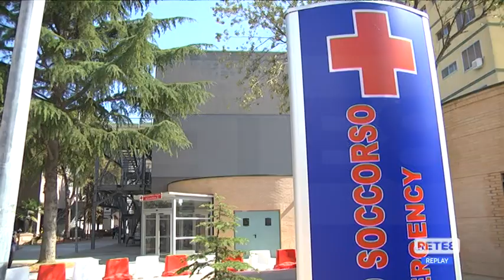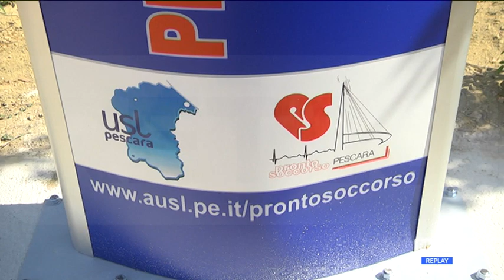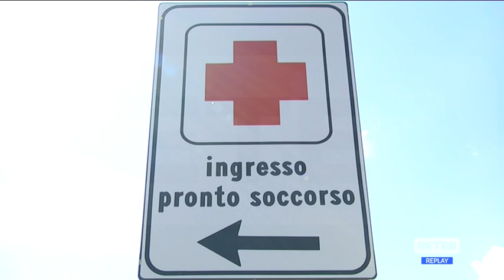Pescara - Al Pronto Soccorso stop per i ricoveri